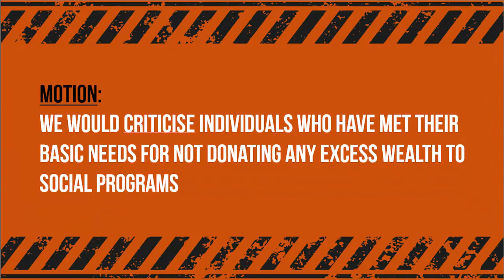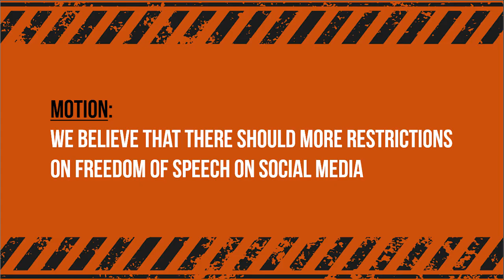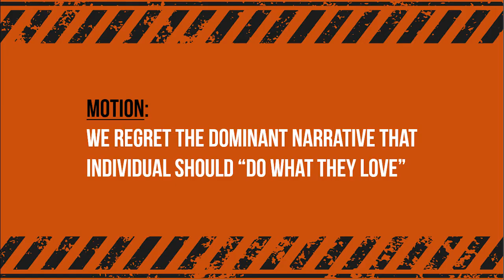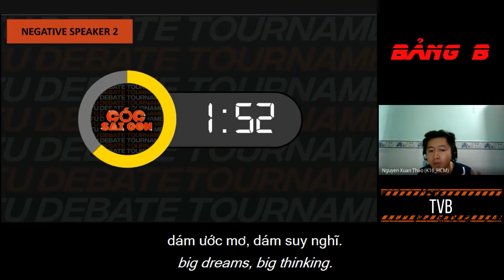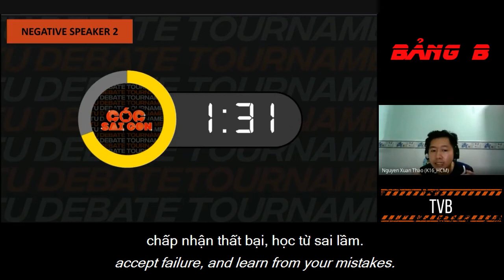FPTU DABTE TOURNAMENT | NHỮNG PHẦN THI ẤN TƯỢNG NHẤT VỌNG LOẠI | COCTV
⭐️ NHỮNG MÀN TRANH BIỆN ẤN TƯỢNG NHẤT VÒNG LOẠI FPTU DEBATE TOURNAMENT 2021
⏰ Có lẽ các “nhà tranh biện” cùng khán giả của chúng ta đang rất mong chờ vòng Tứ kết của cuộc thi tranh biện tiếng Anh online FPTU Debate Tournament 2021 đúng không nào? Nhưng trước hết, hãy cùng FDT điểm qua những màn tranh biện đầy ấn tượng với các luận điểm đanh thép của vòng Loại vừa qua nhé.
❤️ Hãy đặt lịch ngay vào lúc 18:30 ngày 26/6/2021 để đón chờ xem những màn tranh biện đầy kịch tính tại vòng Tứ kết FPTU Debate Tournament 2021 nhé. Cuộc thi sẽ được livestream trực tiếp trên fanpage Câu lạc bộ Truyền thông Cóc Sài Gòn và page FPT Around.
Fanpage: Câu Lạc Bộ Truyền Thông Cóc Sài Gòn
SĐT: 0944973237 (Phan Minh Hiếu - Project Leader)